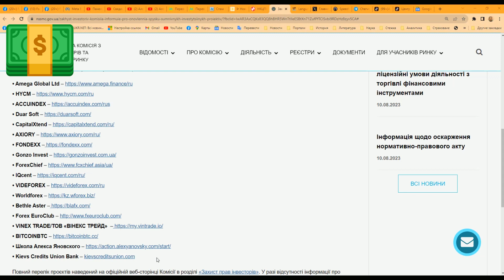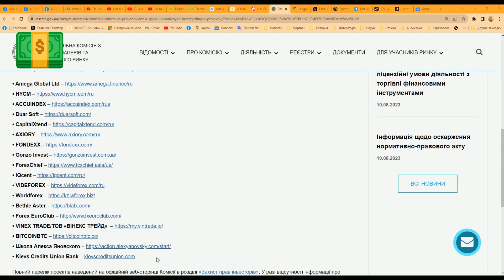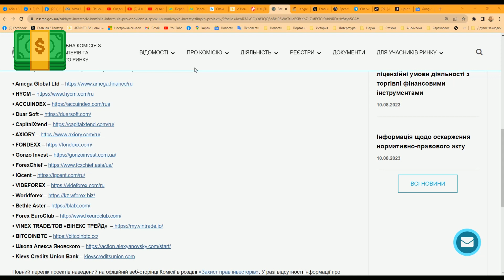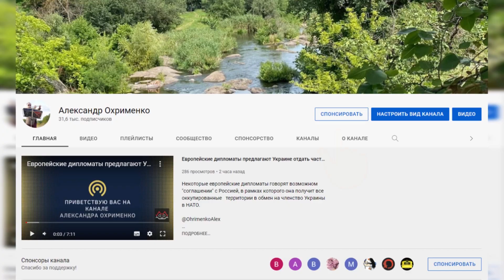Я Вас попередив. Тільки не говоріть потім, що Вас не попереджали..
Дійсно, чим більше Ви ризикуєте, тим більше Ви маєте можливість отримати доход. Тому ігри з біткоїном та різними псевдоактивами є ризикованим, але прибутковим бізнесом.
Але попереджаю Вас, що шахраїв на ринку биткоина та інших криптовалют дуже багато, тому, що цей ринок не контролюється, а значит є привабливий для злочинців. Щоб потім не плакали, що Вас не попередили.